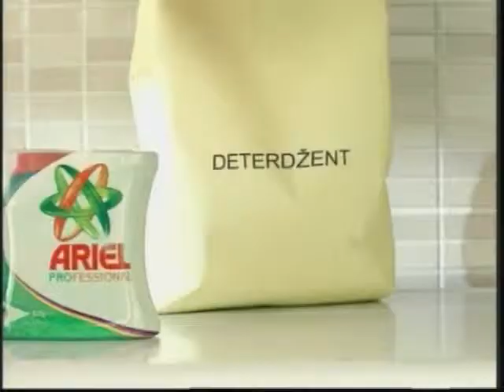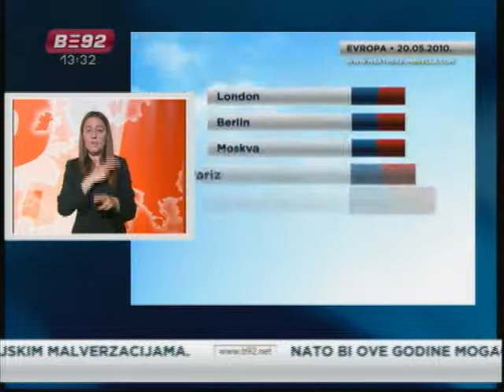Vesti za osobe sa oštećenim sluhom - 20.05.2010.